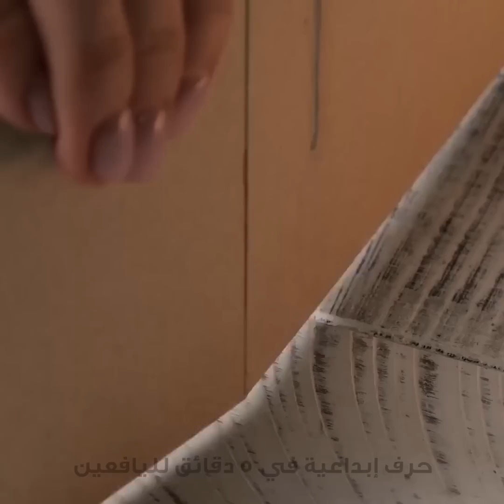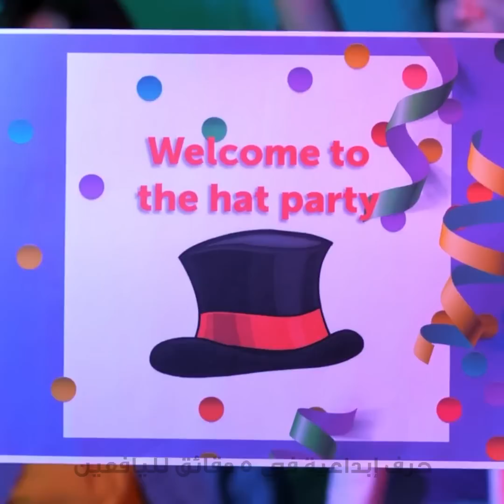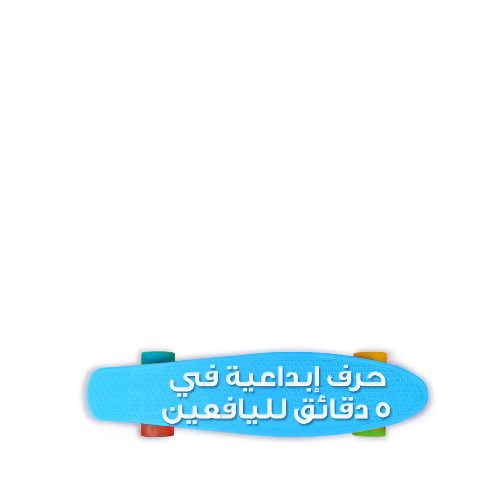حرف سهلة من الكرتون لصنع أشياء مفيدة للمنزل والعائلة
الطوابع الزمنية:

0:01 اصنع بنفسك منظم للأدوات المكتبية
2:05 اصنع بنفسك ثريا
4:30 اصنع بنفسك حصالة من الكرتون
7:20 كيف تصنع خزانة من الكرتون
11:00 كرسي شيزلونج مصنوع من الكرتون